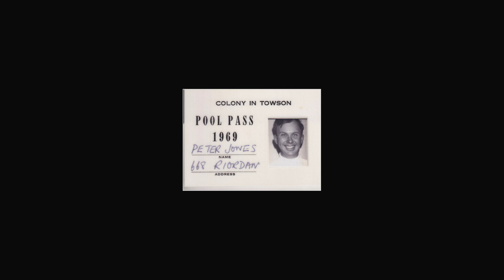Celebrating the life of Peter Jones